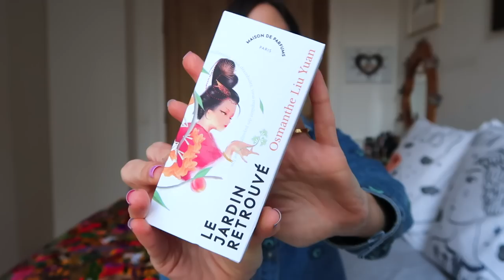TOP 10 NUEVOS PERFUMES - Mejores Lanzamientos Esxence 2023!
Hoy os el top 10 nuevos lanzamientos de perfumes o los mejores nuevos perfumes que descubrí en la feria Esxence de Milán de marcas que ya conocía y que me parecieron geniales.

Grupos de Facebook donde vendo y compro perfumes:
- Perfume Sale and Swap Europe
- The E.U. Perfume Market

Código para obtener regalo por compra: REGALOESTER

- Isolée Shops (tienda online y tiendas físicas en Madrid de Claudio Coello y Galería Canalejas)

PERFUMES MENCIONADOS.

- Ris Tanama extrait de parfum de Renier (50 ml)

- Osmanthe Liu Yuan eau de parfum de Le Jardin Retrouvé (50 ml)

- Cuir Nilam eau de parfum de Atelier Materi (100 ml)

- Tistar eau de parfum de In Astra (50 ml)

- Mélodie de l'Amour hair & body mist de Dusita (100 ml)

- 1970 eau de parfum de Rosendo Mateu
Disponible próximamente.

- Island Lush extrait de parfum de Goldfield & Banks (10 ml)

- Masque Oud Collection: Tango Oud - Mandala Oud - Love Kills Oud - Russian Tea Oud
Disponible próximamente.

- Nishane X Collection: Hundred Silent Ways X - Fan your Flames X - Hacivat X - Wulong Cha X - Ani X

Si has leído hasta aquí comenta: PISTACHO CARAMELIZADO!